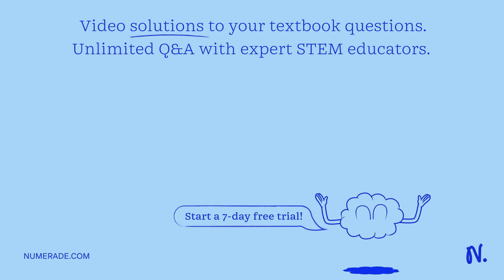The most comprehensive way to determine the oxygen metabolism status of a bacteria is to grow it in…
The most comprehensive way to determine the oxygen metabolism status of a bacteria is to grow it in a test tube broth with air vortexed into the media.